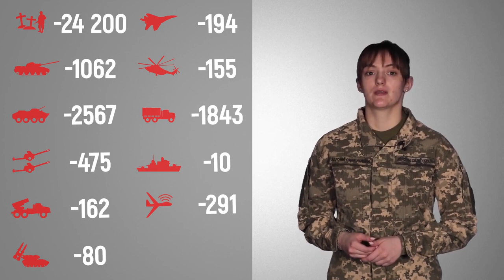Загальні бойові втрати противника з 24.02 по 03.05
орієнтовно склали / 🇬🇧 The total combat losses of the enemy from 24.02 to 03.05 were approximately:
кораблі /катери / boats / cutters - 10 (+2) од,

Найбільші втрати противника (минулої доби) спостерігалися на Ізюмському напрямку / Russian enemy suffered the greatest losses (of the past day) in the Izyum direction.